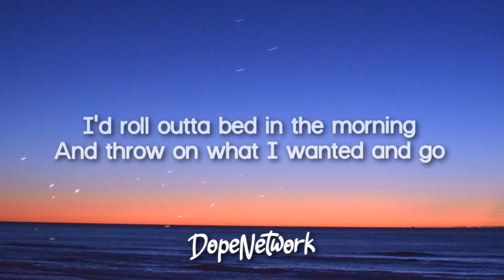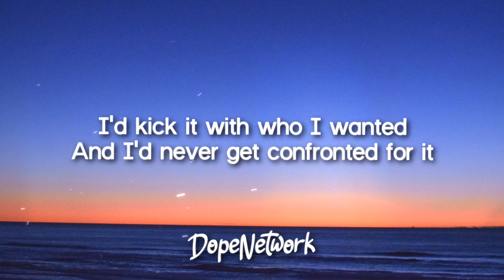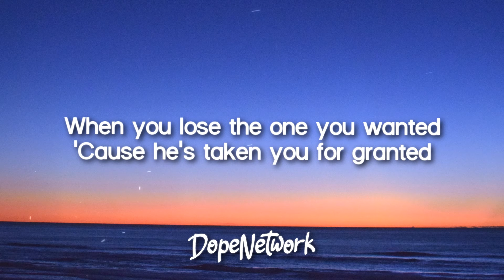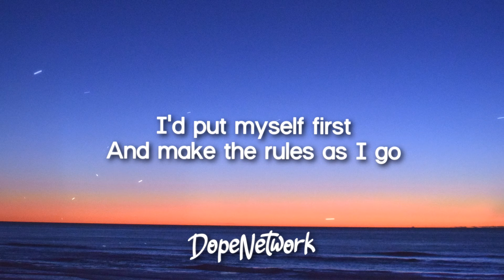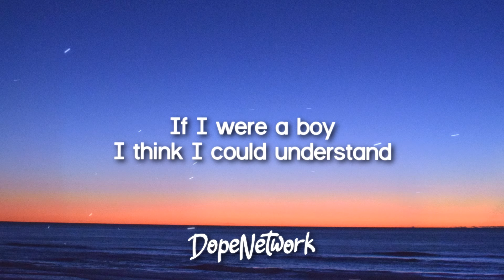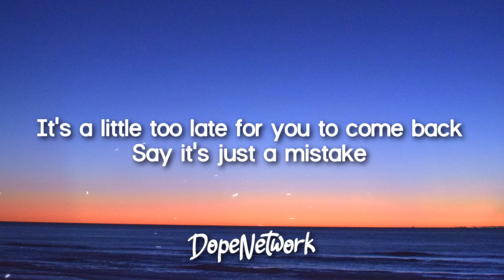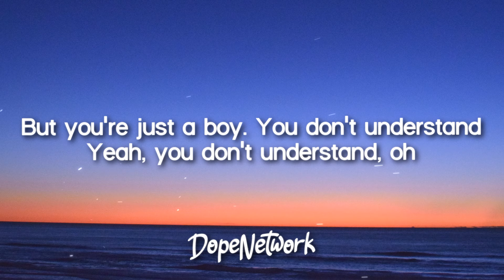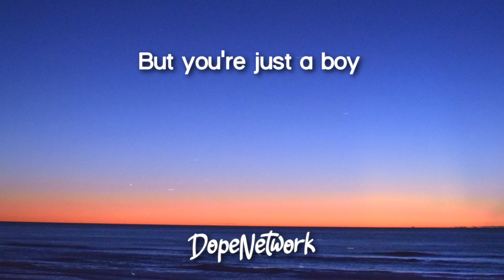Beyoncé - If I Were A Boy (Lyrics)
Lyrics video for "If I Were A Boy" by Beyoncé.

Waitin' for me to come home (to come home)

When you lose the one you wanted (wanted)
'Cause he's taken you for granted (granted)

How it feels to love a girl someday
You wish you were a better man